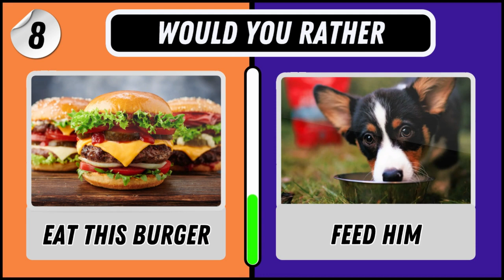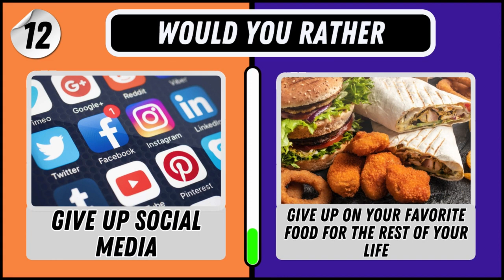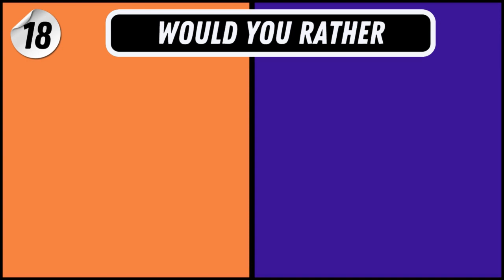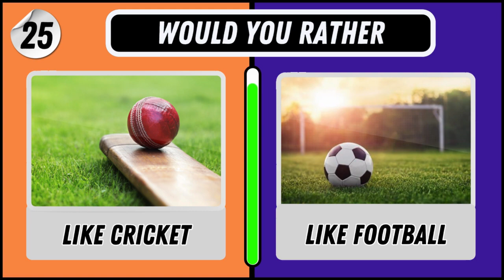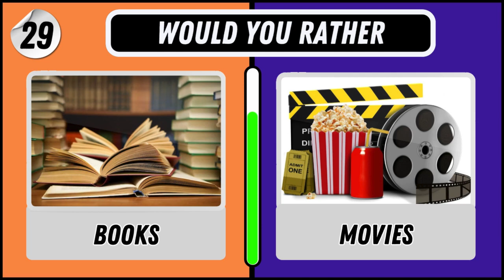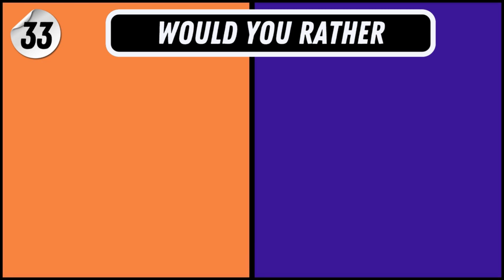Would You Rather...? Hardest Choice Ever💡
Welcome to the ultimate test of decision-making prowess with our "Hardest Choices: Would You Rather Quiz Challenge!" In this exciting quiz, you'll be faced with some of the most mind-boggling dilemmas imaginable. Prepare to be torn between two equally challenging options as you navigate through these thought-provoking scenarios.

🔥 Are you ready to put your decision-making skills to the test? Then hit play and join us for a rollercoaster ride of tough choices! Don't forget to grab a pen and paper to jot down your answers and see how you fare against your friends or family.

💡 From moral quandaries to bizarre hypothetical situations, this quiz will push the boundaries of your imagination and challenge your ethical compass. Will you choose the lesser of two evils, or will you stick to your principles no matter what? There's only one way to find out!

🎉 So, gather your friends, grab some snacks, and get ready for an epic showdown of would-you-rather dilemmas! Who will emerge victorious as the master decision-maker? Tune in now to find out!

Good luck, and may the odds be ever in your favor! 🌟